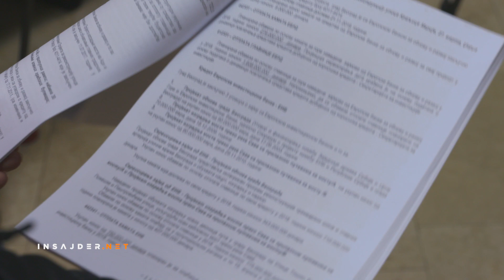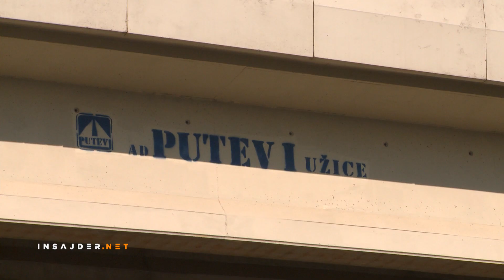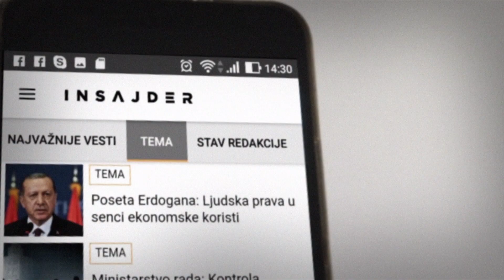Deo već izgrađenog autoputa Ub-Lajkovac se ponovo gradi, na delu trase nova klizišta i pukotine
Autoput Ub - Lajkovac na Koridoru 11 čija je izgradnja koštala oko 75 miliona evra, umesto da bude pušten u rad gradi se praktično iz početka. Iako su procene bile da će rekonstrukcija ove deonice koštati dodatnih 10 miliona evra, cena će biti viša jer su se u međuvremenu pojavila nova klizišta i pukotine.  Ko je odgovoran za ovakvo stanje puta još nije utvrđeno.